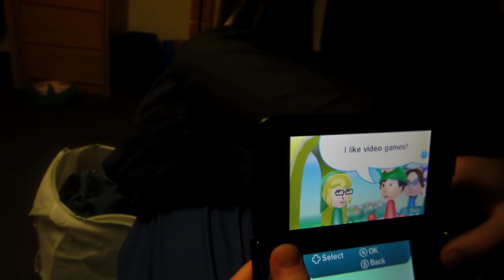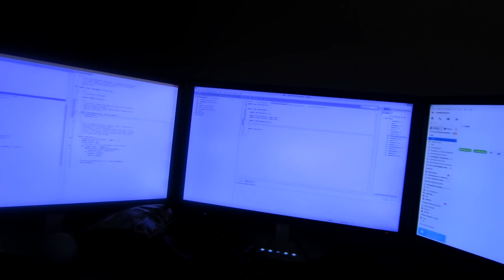Let's Play IRL - Streetpass Woes :: (Day 5 - 2/24/14)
If you are interested in supporting me directly by donating, go here! All funds go towards better equipment to make higher quality content!

If you are interested in hosting your own server, why not try out VeoServ? We use them for our public server and they're pretty awesome!

Are you an aspiring Youtuber looking to partner with a network? Why not give Curse a try, I'm with them and they're great!

All music used in this video is made by Blake Robinson.